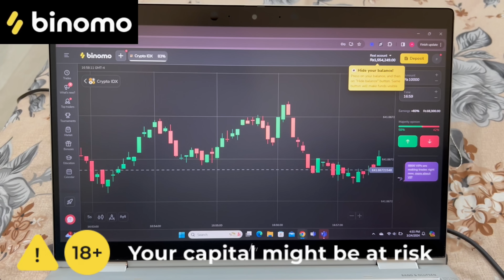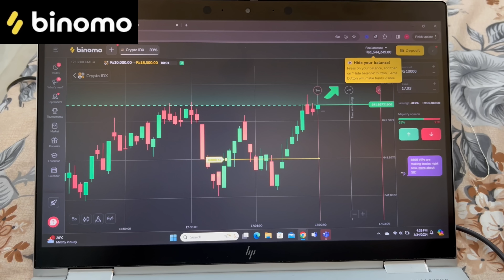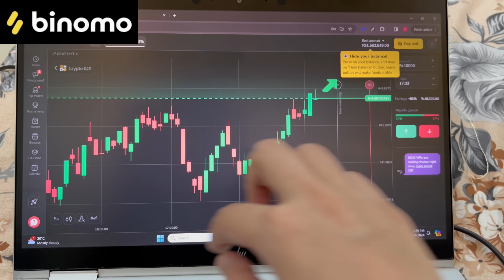Bhabi ki Eidi le aye♥️ | Jawad ny head shave kra di?😛🧐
🚀 Experience the joy of trading on Binomo and earn up to 17000 PKR per day